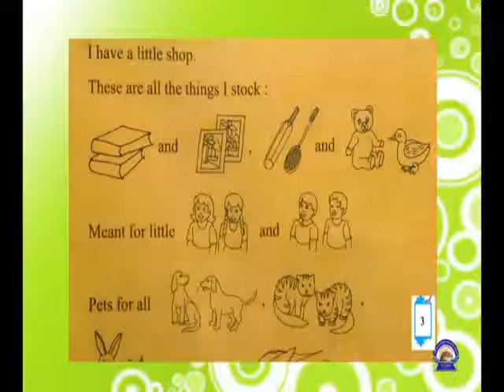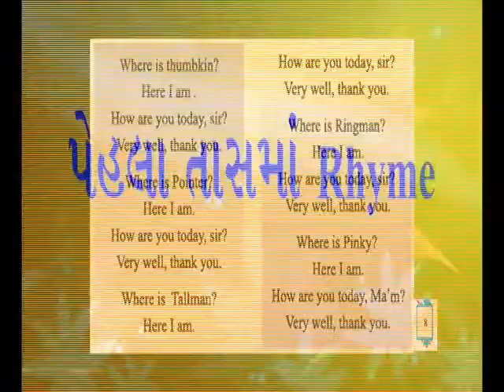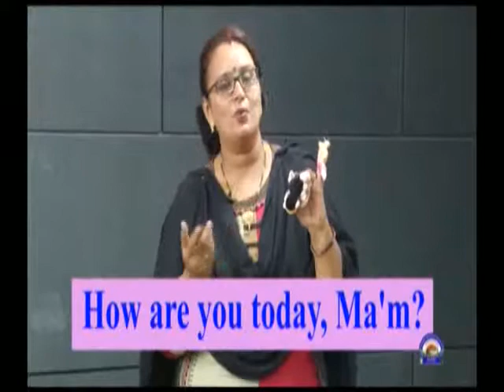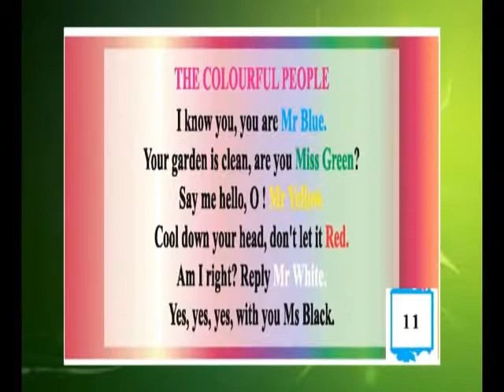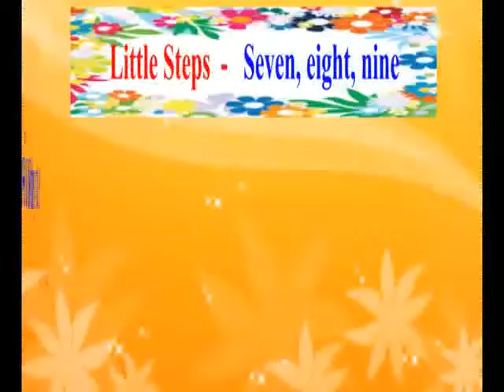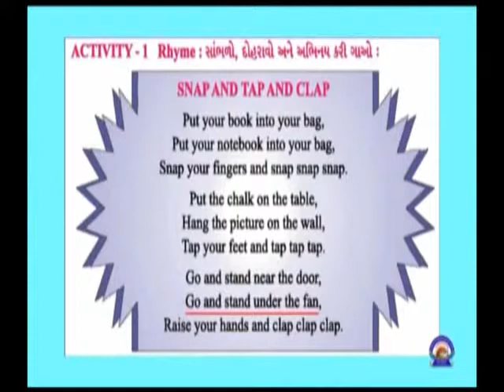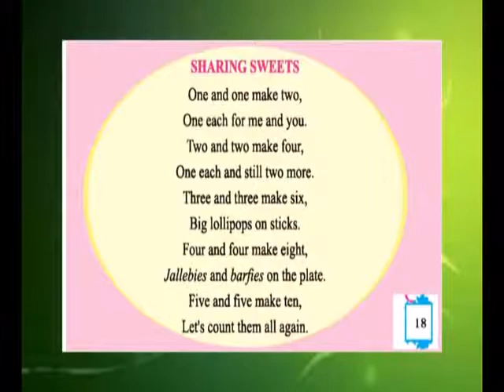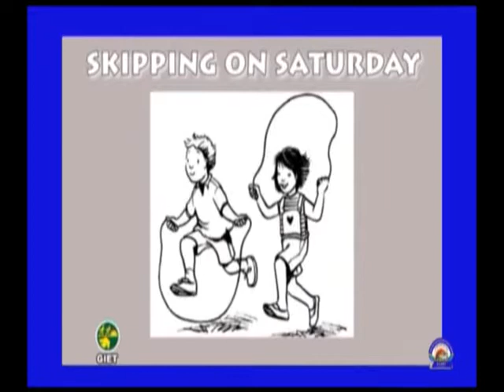Little Steps - Rhymes